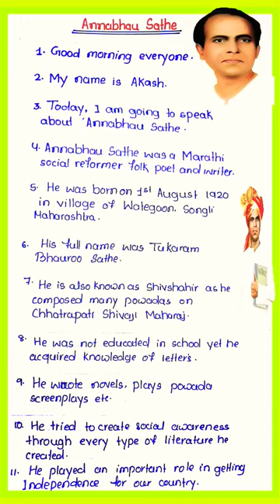Annabhau Sathe 10 Line speech in English \ Annabhau sathe 10 Line Essay in English